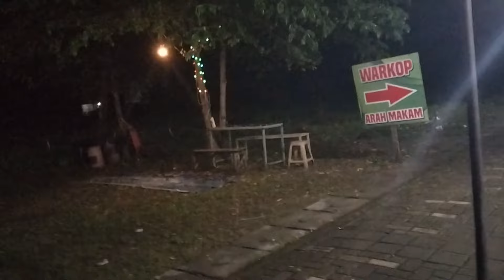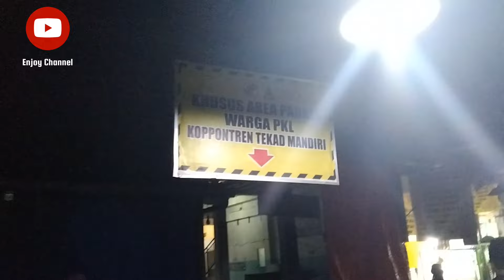Wisata religi makam Gus Dur Jombang saat malam hari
Wisata religi makam Presiden RI ke-4 KH Abdurrahman Wahid (Gus Dur) yang terletak di kompleks Pesantren Tebuireng seolah menjadi medan magnet bagi peziarah. Pasalnya, makam ini tak pernah sepi peziarah dari berbagai penjuru Indonesia.

Makam  Gus Dur  sejak 31 Desember 2009, terus dikunjungi ribuan peziarah setiap harinya. Sebelum Gus Dur meninggal, sudah ada makam dua pahlawan nasional di komplek makam tersebut, yakni KH Hasyim Asy’ari dan KH Abdul Wahid Hasyim. Dahulu, jumlah peziarah memang sudah banyak, namun tak sebanyak sekarang ketika ada makam Gus Dur.